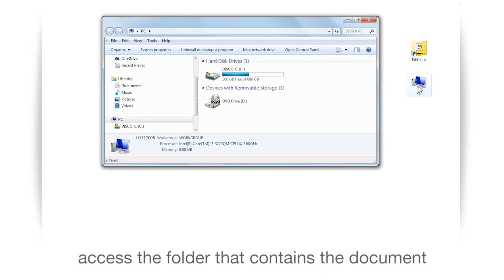Edificius Tutorial - Deleting a document - ACCA software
See how easy it is to delete a document in Edificius using a BIM software. Learn more about delete a document in Edificius in a 3D BIM model the easy and quick way. Find out more about Edificius and download the Trial version and discover its powerful BIM design tools .